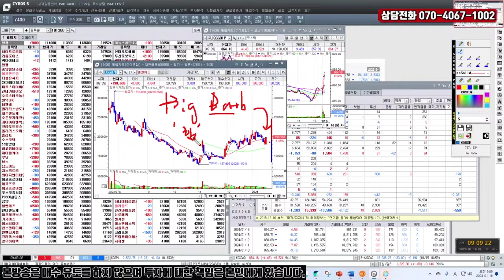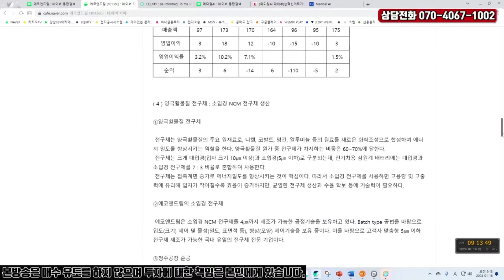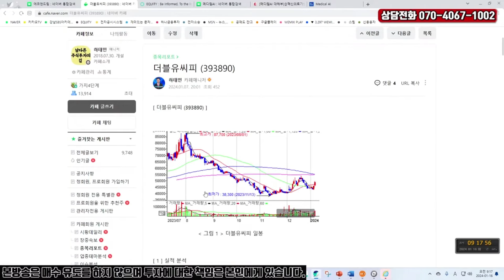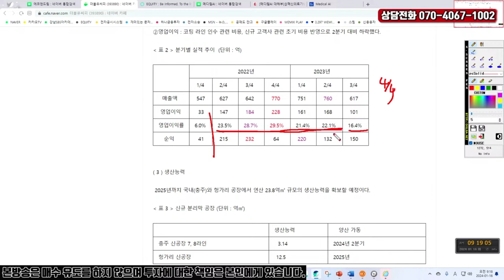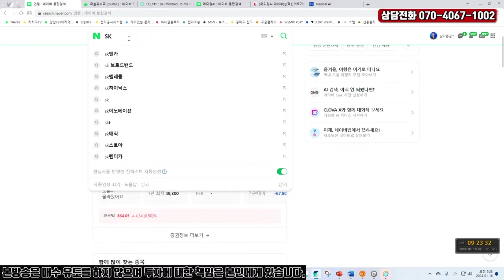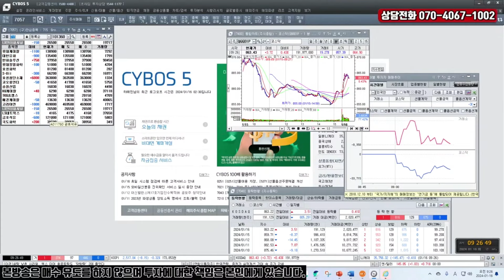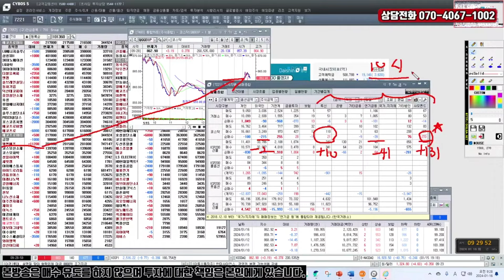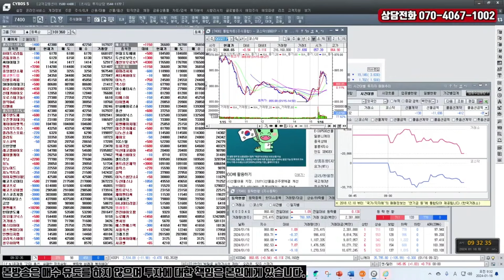에코앤드림, 더블유씨피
예상보다 강한 출발, 그러나 10시 이후를 봐야
에코앤드림 주가 강세의 이유와 의미
더블유씨피가 SK아이이테크놀로지보다 더 매력적이 이유